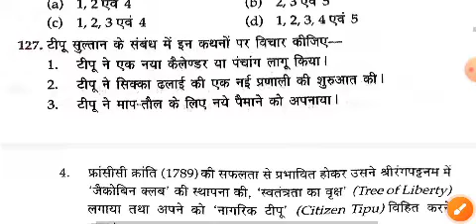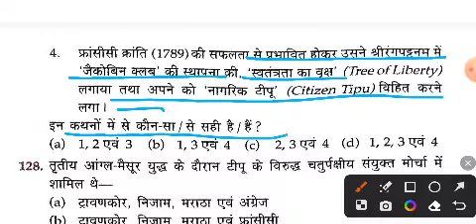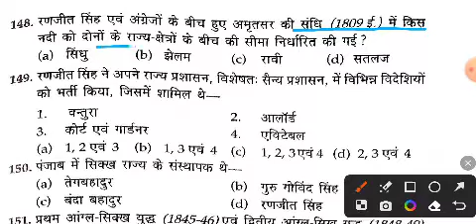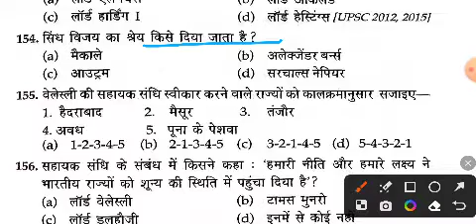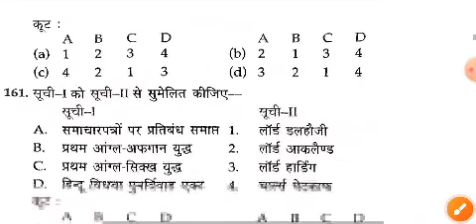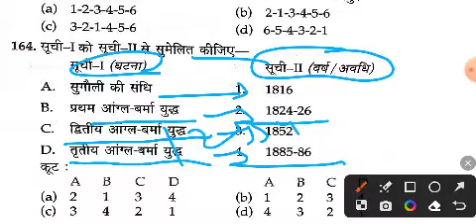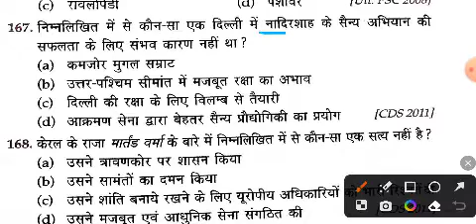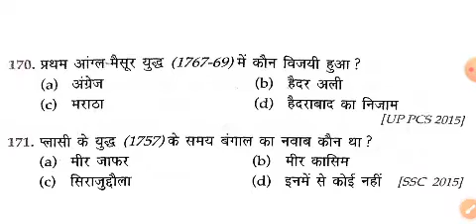ब्रिटिश सत्ता का विस्तार । Lucent History Gk Mcq । Ukpsc Uksssc । Part 51 । RO/ARO